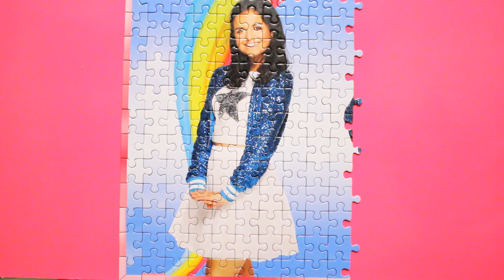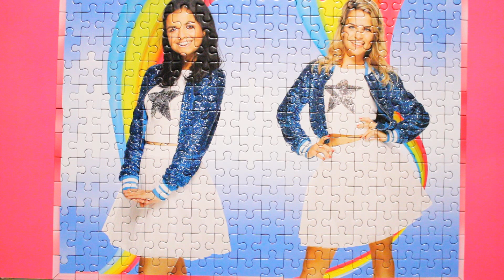New K3 Puzzle (5) , Jigsaw Puzzle Big , New clip k3